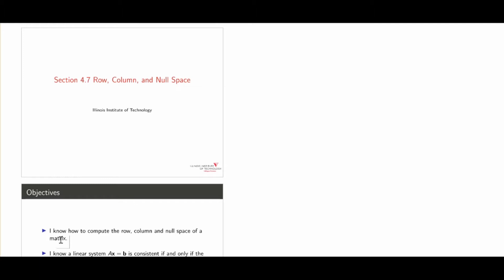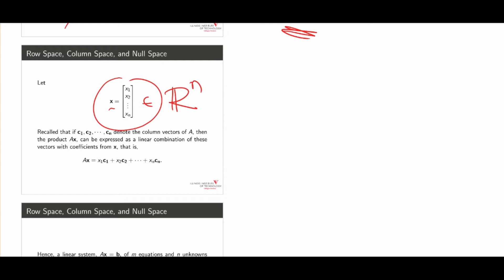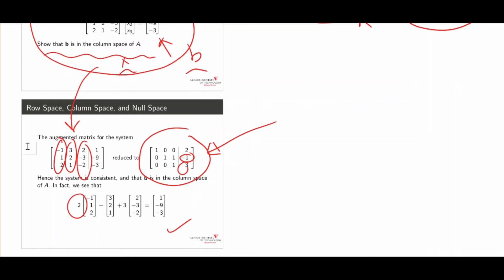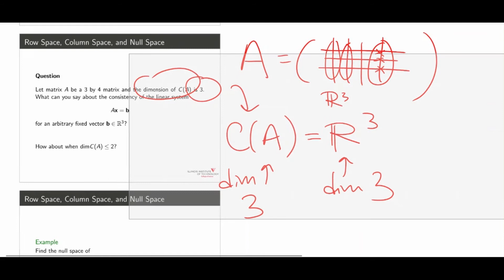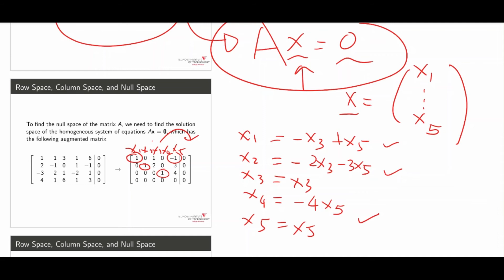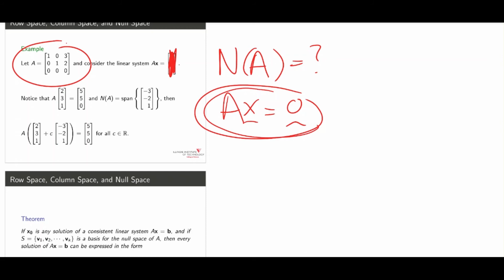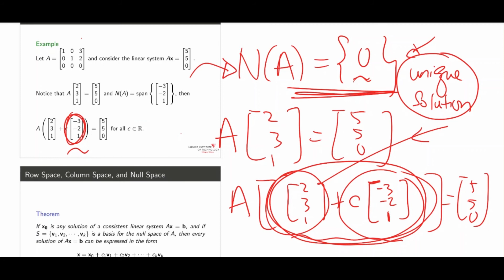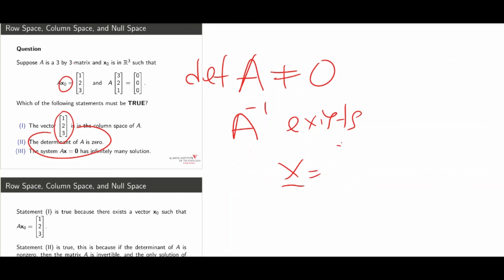57 Sec 4.7 Row Column and Null Space